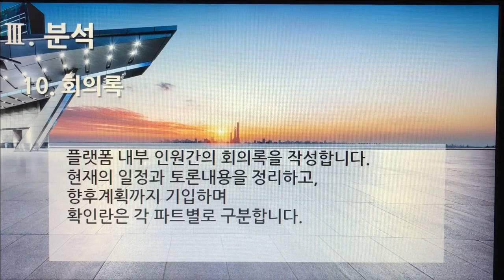[촬영] 3부. 플랫폼 개발구축(Build Platform Development) - 분석(Analysis) 10. 회의록